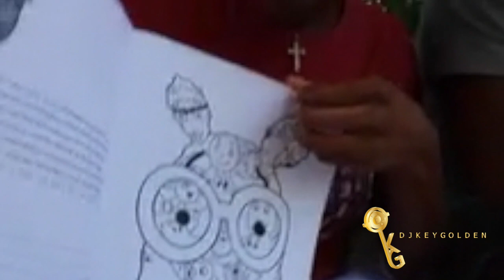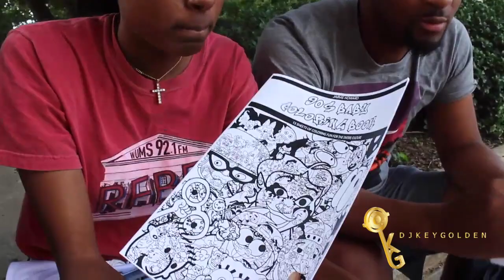Jarvis Howard Talks Inspiration for Drawing, Process Behind Each Project and New Coloring Book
Artist Jarvis 'Jroc' Howard gives us background information behind how he got started drawing and painting, how we should continue to follow our dreams on our path, and what his coloring book means to him and why he created it